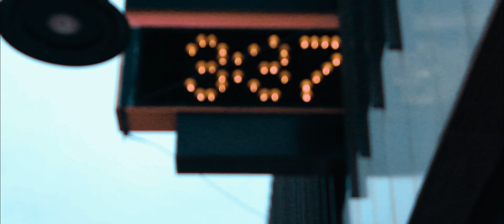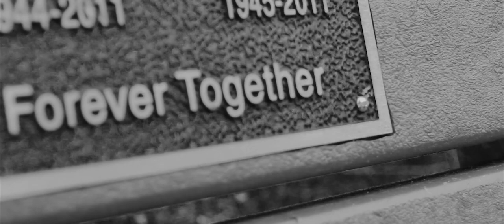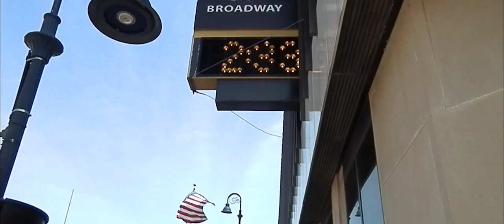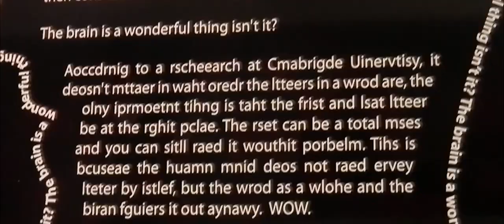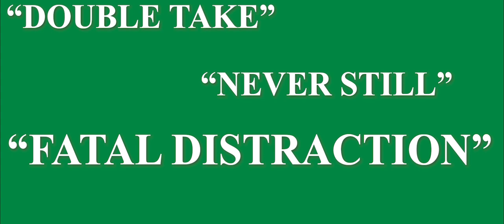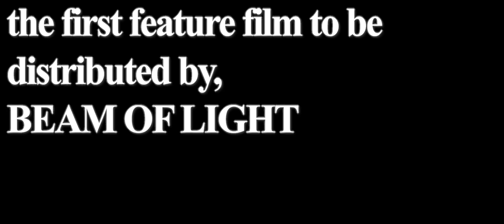SUNGLASSES I & II (AKA Fatal Distraction) | Full Feature Film by Jack Henry Calverley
Directed by Jack Henry Calverley, created in two shooting days with no script and fully improvised lines and actions, shot on DSLR,
Starring De'snia Pruiett and Ashley Chalela

Vive La Lumière !